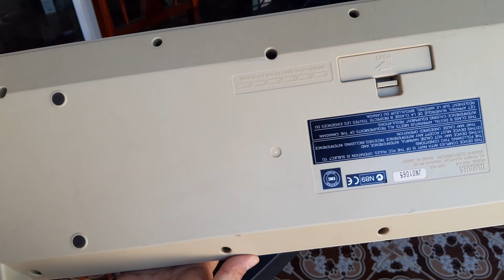พาชม YAMAHA CBX-K2 ครับ (1,700 บาท)